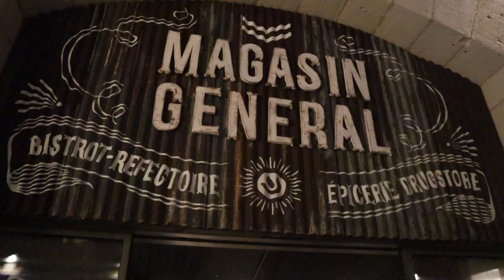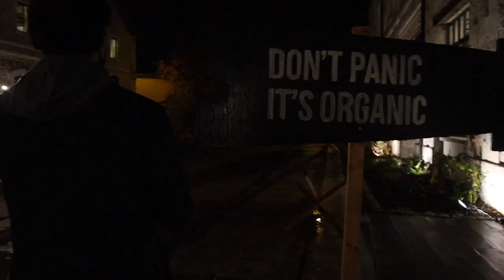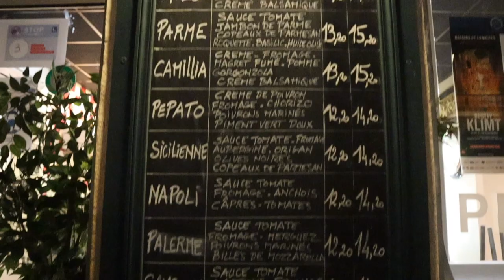Vlog #37 - Dinner & Darwin Eco-système in Bordeaux, France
Four IAE Bordeaux Students meet up to explore the city one Christmas-y night. Hugo and I traverse the Pont de Pierre bridge and walk alongside the Garonne River (in the rain) until we make it to Darwin. There we meet up with Erwin and Joshua to explore the Christmas Market.

Unfortunately, there is not really dinner food at the Darwin market, so we hit the road to see what we can conjure up to eat.

Next vlog coming soon - Surprise Announcement

             Christmas Chores by RKVC
             Seaside Piazza by Aaron Kenny